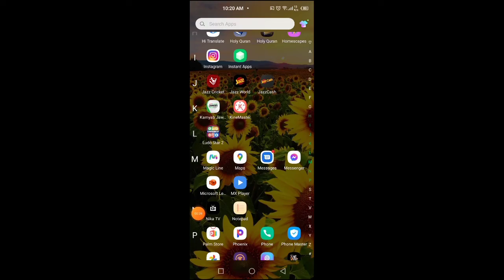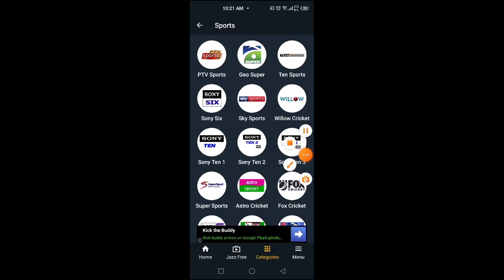😍Pak Vs Sa 3rd T20 Live | Pak Vs Sa live streaming | Pakistan Vs Sa 3rd t20 2021 | Ptv sports live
Pak Vs Sa 3rd T20 | How to watch Pak Vs Sa t20 live | Pak Vs Sa t20 live kese dekhen

Pakistan vs South Africa 2nd t20 2021 highlights 2021
Pak vs SA 2nd t20 2021 highlights